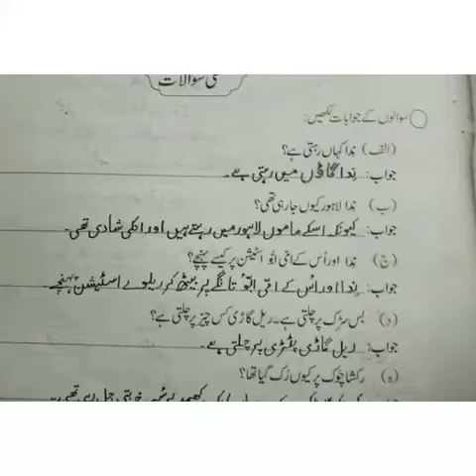ریل کا سفر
Qazi Group of Schools